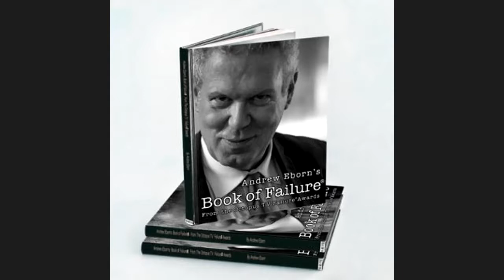Andrew Eborn with Aline Waites "There are more important things in life than Oliver Reed"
Aline joins Andrew to discuss the power of laughter, chemistry with Oliver Reed

Andrew Eborn is conducting exclusive video interviews with great guests from Australia to Zambia

- from all walks of life including major public figures and celebrities, legends of sports, music, film theatre, titans of industry as well as everyday heroes

Andrew Eborn, President of Octopus TV & Knot The Truth, is a renowned international lawyer, producer, strategist, futurist, brand adviser, broadcaster, mentalist, magician & inspirational speaker.

Andrew Eborn's interview technique.. similar to Michael Parkinson.  It was a treat to be interviewed by Andrew Eborn. Better than going to a fun Show-Biz party. So good at his job Exudes warmth but a little dangerous in case he leads you on to indiscretions. He gives you the feeling "just between you and me," without actually saying it. In this way, he knows there is something behind what you are saying even when you manage to shut up about it.
As a lawyer, he knows what questions to ask. As a showbiz personality, he understands that flattery can get someone nearly everywhere.
He makes the event into a party.It is a joyful experience.Thank you, Andrew, for inviting me to your party. Xx Aline Waites,

UKTI Rob Walker " Andrew Eborn is an inspirational ambassador for the technology, media and sport sectors and a powerful advocate for British business"

“Magical “ Sir David Frost"
Andrew Eborn is a very talented interviewer. Andrew is a barrister , magician a true showman. When Andrew interviews his subject he makes them feel extremely relaxed & a joy to work with." Linda Rifkind

Andrew Eborn is “an extraordinary interviewer” James Fortune, Hollywood Director“Brilliant” The Magic Circular

Paul Gordon "Andrew Eborn has now interviewed me twice. He's very good at it too because he asks tough questions without being tough and - like Sir Michael Parkinson - he asks questions the viewer would like to ask."

" If it wasn’t for Andrew Eborn I would not have had the power to do what I am doing. ,,,," Charmaine

"I like your interview style. It’s buzzy, prepared and strong. You do it very well"
"Brilliant and buzzing" Ed Hood

" Easily one of the best interviews I've ever had " - Andy Kyriacou, Moderm Romance

Elizabeth Evangelista  "Andrew Eborn is a bloody natural !"

"Andrew Eborn is  electric, magnetic, and his intelligence in the music business and on the history of London is just mind-boggling !"

"Andrew Eborn is not only educating me ~ but entertaining me also ! ~ Andrew is priceless !

Lazar Vukovic " Andrew Eborn -  A man born to entertain"

Jon D' Amore " Andrew is a MAGNIFICENT interviewer.  A1 ! AMAZING..  slice and a BLAST!"

Follow @AndrewEborn @OctopusTV